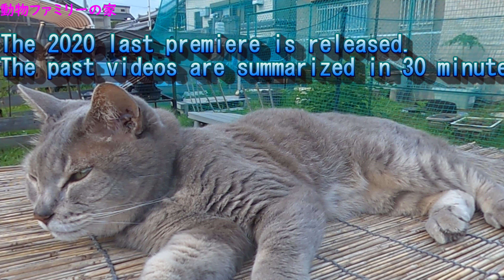2020年12月23日プレミア公開【動物ファミリーの家】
今年最後のプレミア公開です。
30分程度の動画になっております。お時間ありましたら
一緒にご覧いただけると嬉しいです。